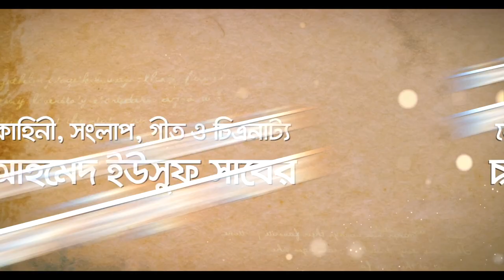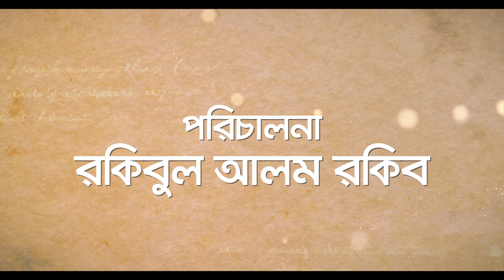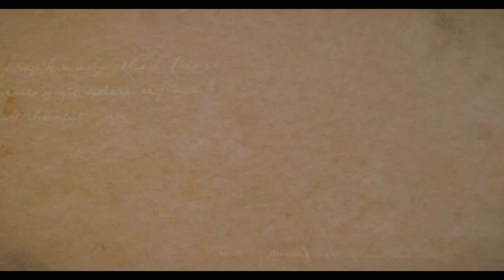Vaiya Re (ভাইয়ারে) | Official Trailer | Rasel Mia | Elina Shammi | Zara | Movie 2022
Vaiya Re (ভাইয়ারে) | Official Trailer | Zara | Alina Rasel Mia | Bangla New Movie 2022 |

A Brain and Life Hospital movie
Producer : MD. Fokrul Hossain
Director : Rokibul Alom Rokib
Cinematography : Gh Shopon
Edit : Monir Hossain Abul
Color : Ashiquzzaman Apu
Sound Design : Alauddin
Cast : Rasel Mia, Zara, Sakhawat Sagor, Elina Shammi,  Pirzada Harun, Sabnam Parvin, Borda Mithu, Simantoo Ahmed, Sujon Raja, Helena Jahangir.
Singer : SI Tutul, Monir Khan, Sultana Yeasmin Laila

Make up Artist: Shamim & Babul
Publicity Design: Robiul Islam Shuvo
Distribution by: Jazz Multimedia